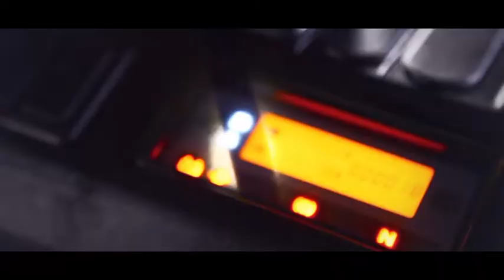MI All Range